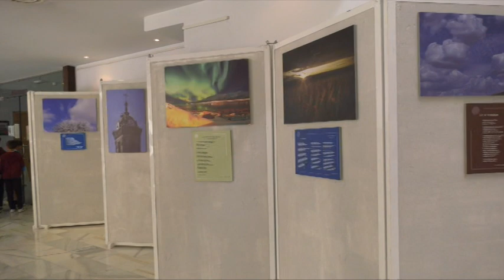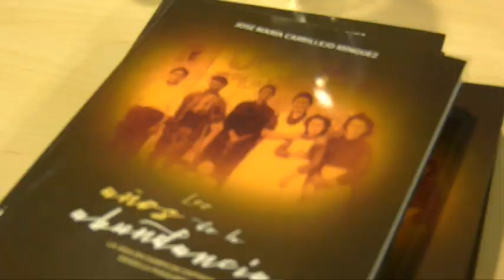Actividades biblioteca Día del Libro 2023